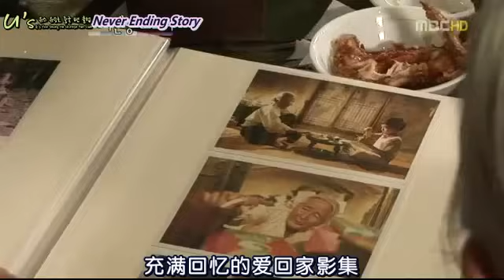[YooSeungHoCN]2008never ending story 金乙芬篇[CHN SUB]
Fr:U's chinese fanclub  Please credit owners
可自由轉載,轉載請註明